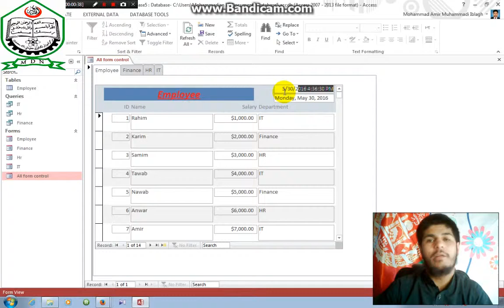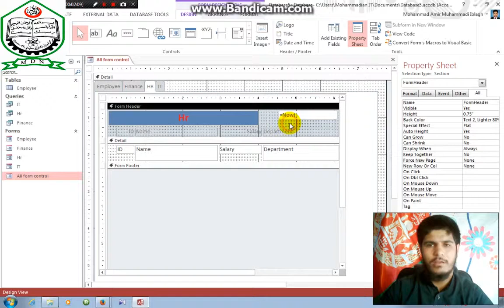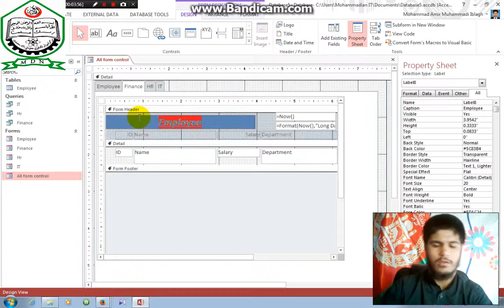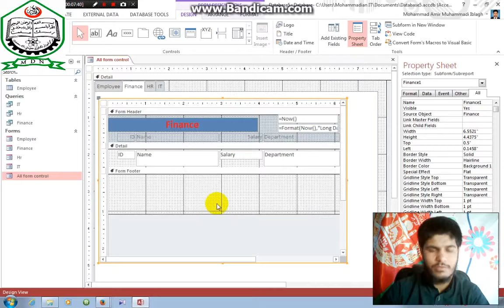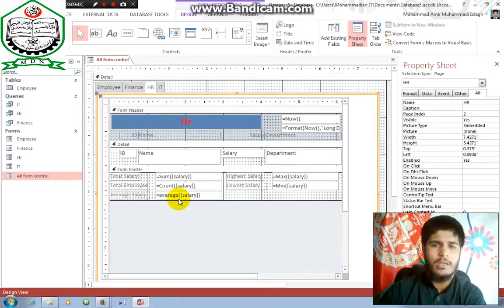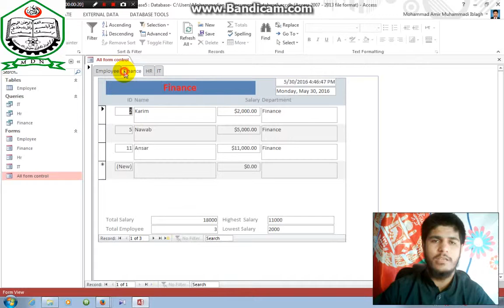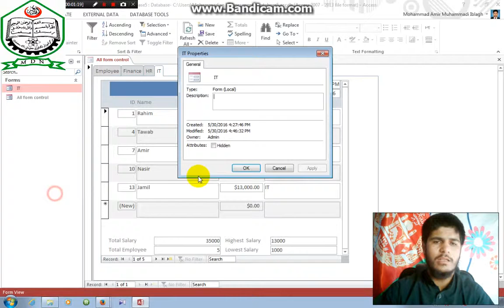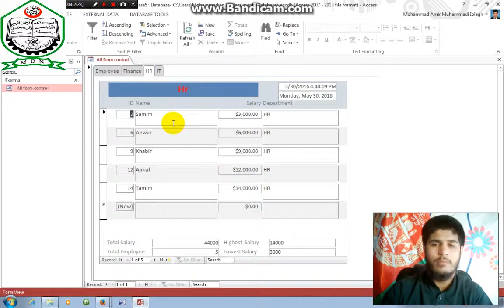Access Lesson 28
این ویدیو توسط ماسترمحمدامیرمحمدی ابلاغ در کانون علمی فرهنگی ومرکز آموزش تکنالوژی معلوماتی محمدیان ارایه وتدریس گردید وامید است که از آن سود اعظمی برده وبه ما اجردارین استدعا دارید...